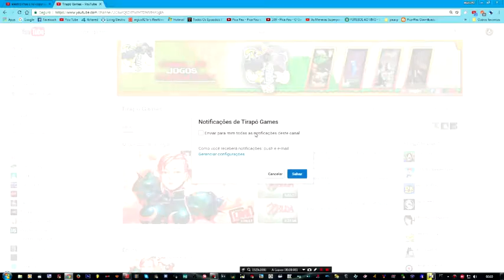Detonado Sunset Riders (01) Que o Tiroteio Comece!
Steam: Tirapó Games
Skype: tirapo_games
Curse: Tirapo_Games